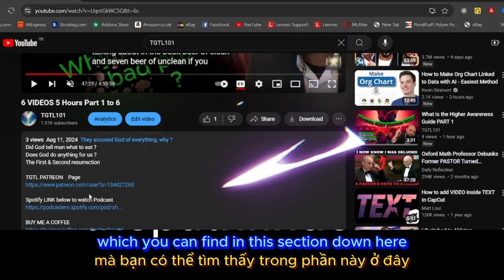Who are the most sinful among us ?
(  Vietnamese Language  )

Contact name:
The Pathfinder